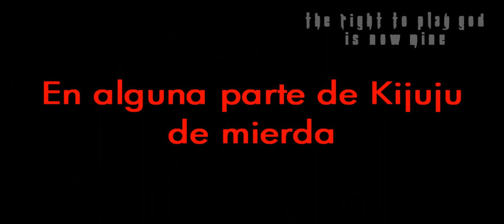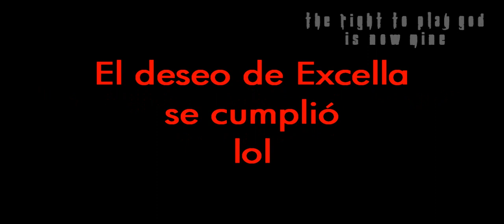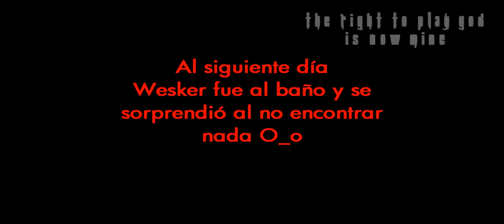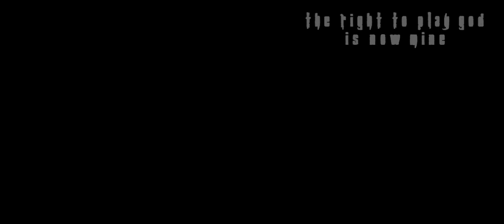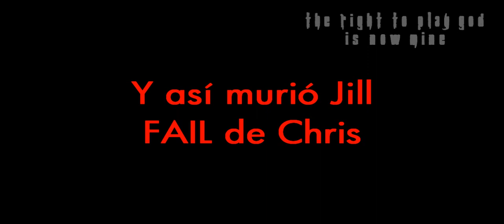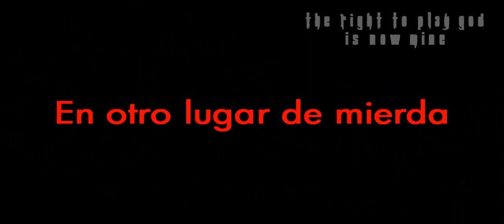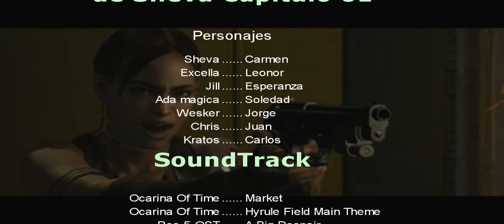Los Cuentos de hadas de Sheva Capítulo 01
Los cuentos de hadas de Sheva Capitulo 01 "la historia de Excella" (Sheva & el pastel de Bodas XD).
Es el video o en el que mas tiempo le emplee, por que la inicie exactamente después de que termine "Resident Evil 5 Despetare Scape LOQUENDO".
Cuyo video a pasado oficialmente por 6 betas, y la ultima versión que es esta, además es el video que mas trabaja y problemas me dio con el Sony Vegas 9 pro (portable), por lo que tuve que usar el Sony Vegas 9"C".
La historia se me ocurrió cuando vi el tráiler de Alicia en el país de las maravillas, y también el traje Fairy Tale de Sheva, desde el que lo inicie, mi primer prototipo fue la historia de Excella, nada mas que ese video duraba menos de 2 minutos, y además no me gusto, y así fue como me fui con todas las versiones, hasta que a finales mayo empecé esta, el clip de Excella, Jill y Wesker, lo inicie cuando había salido el video Alejandro de Lady Gaga por eso el tema del fondo, Si se que al final tiene muchos fallos el video sobre todo, desde la mutación de Excella, pero es por que ya me había hartado de ese video, el cual estuve apunto de cancelarlo, pero ya avía subido el tráiler.
Durante el tiempo de trabajo pasaron más y más videos, y este se estaba quedando en el olvido, pero al final le recobre.
Si se que muchos han ignorado a Sheva, inclusive se a dicho que es incensaría en la saga, yo mismo lo digo, pero aun así ella se merecía su propia serie, la cual quiero combinar con la de las Aventuras de Wesker, Los cuentos de hadas de Sheva, esta basados en cuanto a temática en, "las Aventuras de Jill Valentine (leonXDwong), Las locuras ala Croft (Renspyro),  Taichi Shippuden (Carolina94545), LOQUENDO Resident evil5 Desperate Scape & Las aventuras de Wesker(leonX3wong. Finalmente, cuando el video estuvo apunto de quedar olvidado PastonLoquendo me jodío para que lo subiera, así que agradézcanle a el, si es que les gusto el video.
Saludos a todos, soy leonX3wong, exclusivo productor y director de los cuentos de hadas de Sheva.

Hecho en Windows XP
Tiempo de renderización: 00:42:45
Formato: ASF
Dimensiones: 1280x720px
Códec de video: WMV
Códec de audio: WMA